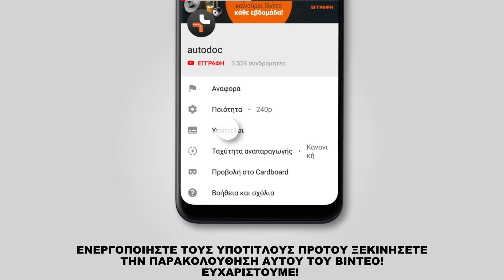Πώς αντικαθιστούμε μπροστινής ψαλίδια σε BMW 3 (E46) [ΟΔΗΓΊΕΣ AUTODOC]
Πώς αντικαθιστούμε μπροστινής ψαλίδια σε BMW 3 (E46) 1.8 Coupe 10.1999–05.2005 [ΟΔΗΓΊΕΣ AUTODOC]

Το ψαλίδια στα αυτοκίνητα BMW 3 Saloon (E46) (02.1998–04.2005) / BMW 3 Compact (E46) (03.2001–02.2005) / BMW 3 Convertible (E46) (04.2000–12.2007) / BMW 3 Coupe (E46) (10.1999–02.2005) / BMW Z4 Convertible (E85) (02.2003–12.2009), θα πρέπει να αντικαθίσταται κανονικά, με μια συγκεκριμένη διαδικασία. Παρ’ όλα αυτά, ενδέχεται να υπάρξουν ελάχιστες διαφοροποιήσεις, λόγω συγκεκριμένων χαρακτηριστικών του σχεδιασμού του οχήματος.

🔝 Οι κορυφαίες μάρκες που παράγουν ψαλίδια: RIDEX; STARK; FEBI BILSTEIN; LEMFÖRDER; MOOG.

🛠️ Τα εργαλεία που χρειάζεστε για να αντικαταστήσετε μπροστινής ψαλίδια :
- συρματόβουρτσα
- σπρέι WD-40
- γράσο χαλκού
- γερμανοπολύγωνο No.18
- γερμανοπολύγωνο No.19
- γερμανοπολύγωνο No.21
- καρυδάκι no.13
- καρυδάκι no.18
- kρουστικό καρυδάκι για μπουλονόκλειδο  №17
- kλειδί kαστάνιας
- δυναμόκλειδο
- εξωλκέας ακρόμπαρων
- εξωλκέας μηχανικών με 3 σκέλη
- σταυροκατσάβιδο
- λοστός
- ματσόλα λαστιχένια
- μέγγενη
- υδραυλικός σασμανόγρυλος
- σφήνα τροχού